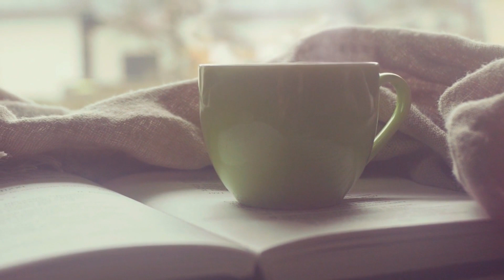Ты пиши обо мне. Пиши...Исполняет Людмила Полякова-Закова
Стихи:Полина Ночвина
Исполняет Людмила Полякова-Закова

Ящик вскрыт. Ты найдёшь ответ.

Я ушла. По своим делам.

Посмотри на меня... В себе.

Я давно поселилась там.

Будет утро. И будет ночь.

И сквозной пересвист души.

Напиши обо мне. Точь в точь.

Пару слов. На листке. В тиши.

Напиши и отдай ветрам.

Они знают меня. Найдут.

Они ходят по небесам,

Здесь нашла для себя приют.

Не ищи ты меня в толпе.

Среди лиц...

Не найти тебе.

Вместе с трелями белых птиц,

Буду я заходить.

Во сне.

Ты пиши обо мне, точь в точь,

Ты пиши обо мне. Пиши...

Аранжировка:З.Аскеров.